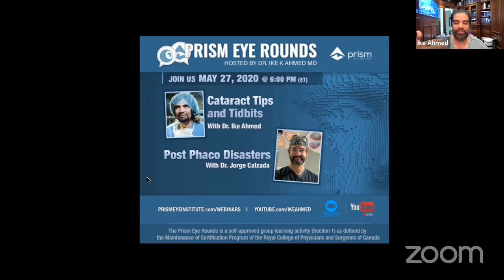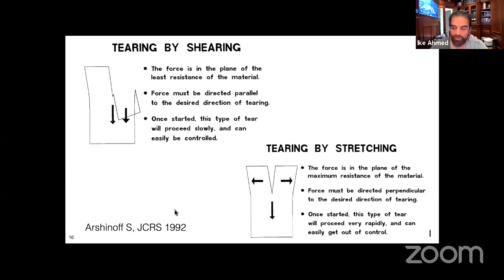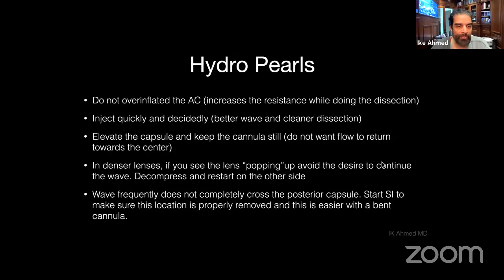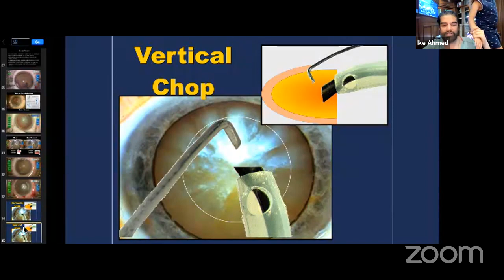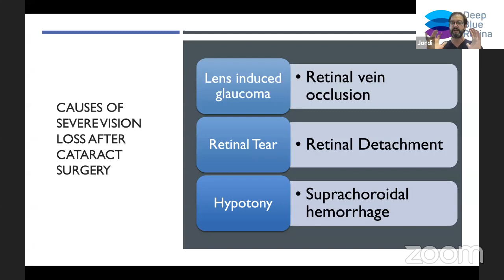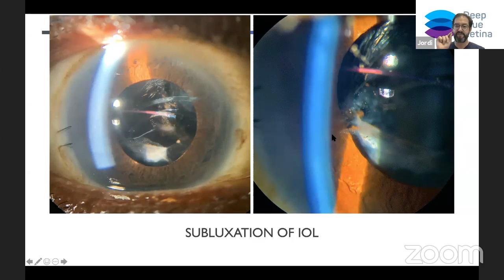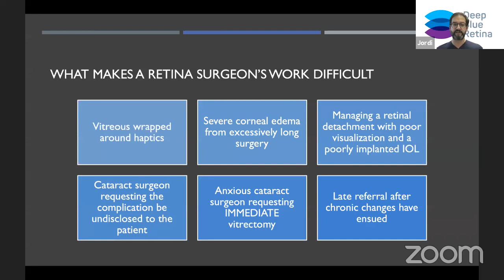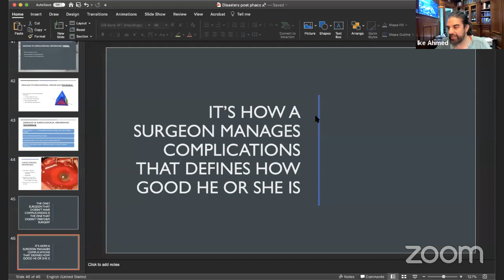Prism Eye Rounds May 27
Atom Man vs Superman: an Odd Unilateral White Cataract
An Enemy from the Past: a Twist on Angle Closure Management